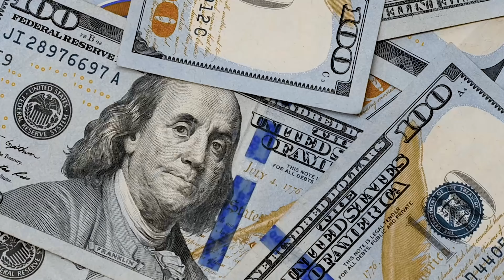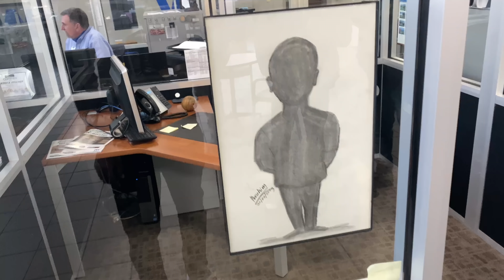New 2021 Widebody Charger Scatpack